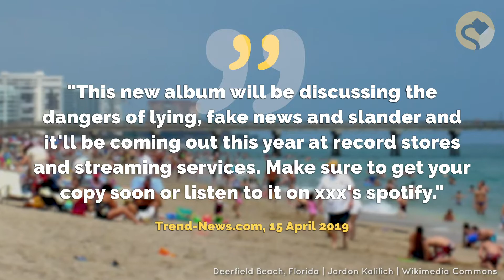Was Rapper XXXTentacion Found Alive?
Is a reverse death hoax even more callous than a death hoax?